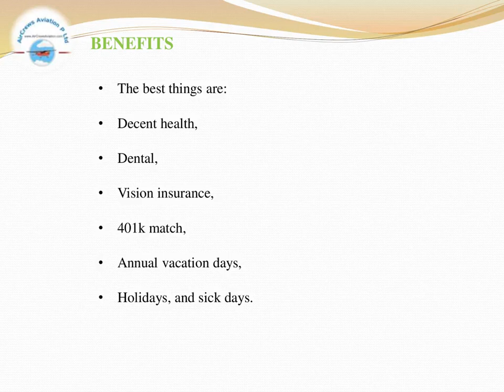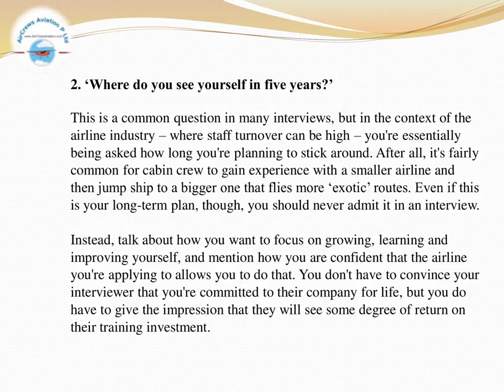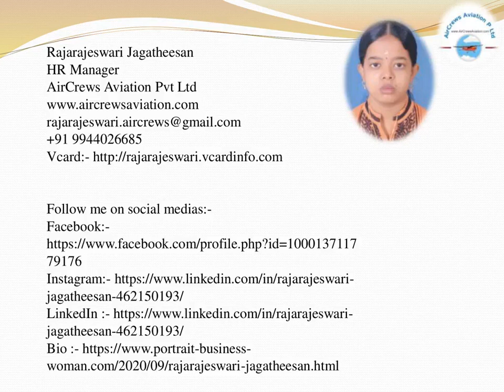Join As Cabin Crew ✈️ AirHostess Hiring✈️KoreanAirlines✈️Rajarajeswari J HRM AirCrews Aviation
Apply for Cabin Crew ✈️ AirHostess Hiring ✈️ Korean Airlines✈️   by @Rajarajeswari Jagatheesan HR Manager AirCrews Aviation Pvt Ltd

Step by Step Learn How to Become an International Airline Pilot  :